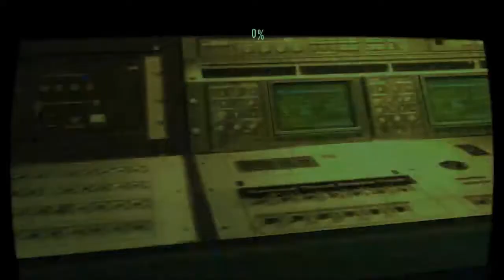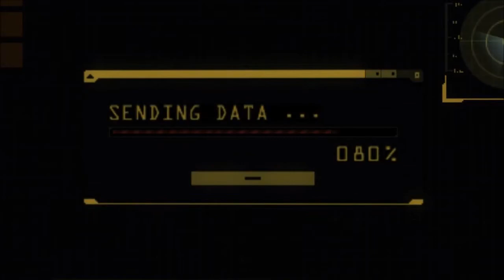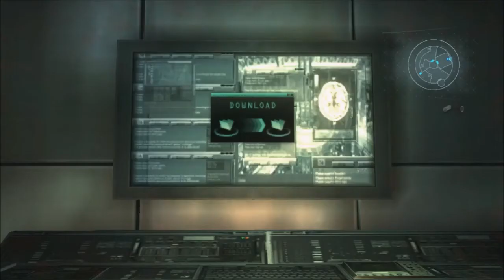Resident Evil Revelations Episode 9